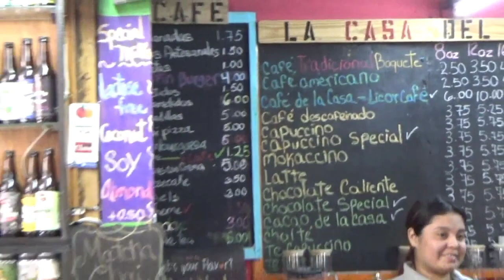ПУТЕШЕСТВУЕМ ПО ПАНАМЕ/ЗАШЛИ В КОФЕЙНЮ,А ПОПАЛИ НА ДЕСФИЛЕ/БОКЕТЕ/ПАНАМА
РЫБНЫЙ БОКЕТЕ ЧИРИКИ Panamá VLOG#/КОФЕ#ПАНАМА

Наслаждайтесь просмотром!